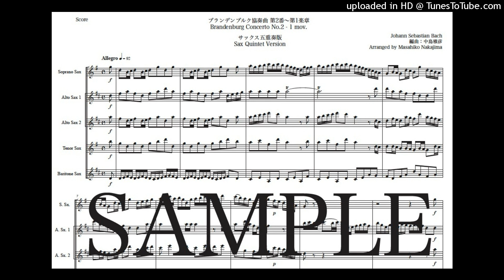バッハ「ブランデンブルク協奏曲第2番〜第1楽章」サックス五重奏版（編曲：中島雅彦）